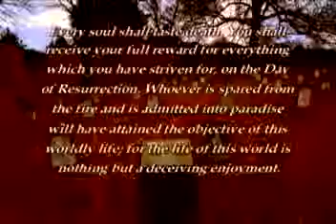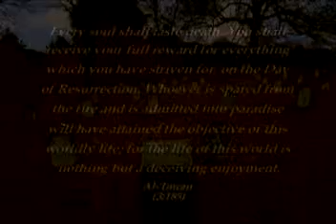True Stories of Death - Sheikh Feiz